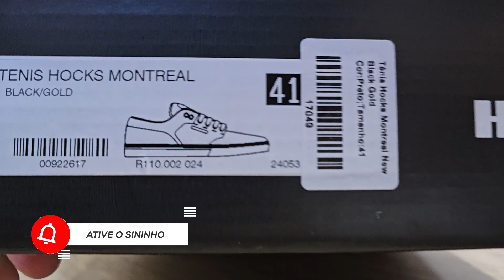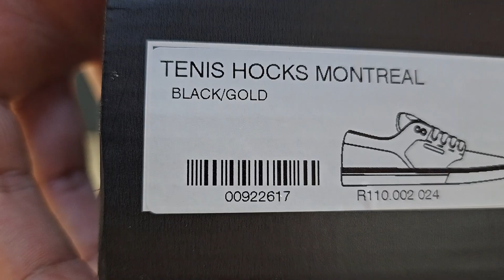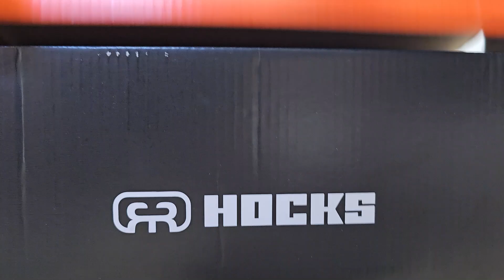Review Tênis Hocks Montreal New Gold Preto | Demonstração No Pé | On Feet | Tênis Para Skate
➤ Nome do Modelo: Tênis Hocks Montreal New Black Gold Preto | Na Cor: Preto Com Dourado | número: 41 | Tênis Para Skate
➤ Um dos modelos mais tradicionais da marca, o tênis Hocks Montreal segue na coleção atual, mas sempre se renovando. Possui cabedal em lona 100% algodão e logo aplicada em etiquetas metálicas. A palmilha é em EVA termo-conformado e o solado de borracha natural.
➤ Preço Médio: R$ 340,00
🚨 LINKS IMPORTANTES 🚨